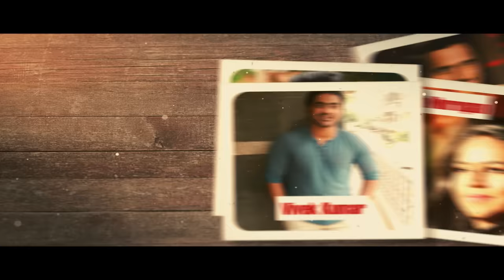Laksha - Malayalam Music Video Ft Vinitha Koshy, Rahul | Vineeth Sreenivasan | Srikanth | Official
Watch 'Laksha', a Romantic Love Melody in Five Languages (Pentalingual) starring Vinitha Koshy and Rahul. Prithiv starts the journey and Laksha decides how she wants to end, But the end starts another journey...  Presenting the Malayalam version featuring the song "Premam Alle". Muzik247 is the official music partner.

MUSIC CREDITS
Album: Laksha
Song: Premam Alle
Music Composed & Arranged by Srikanth
Singer: Vineeth Sreenivasan
Lyrics: Rajesh Ramachandran
Violin: Manoj kumar
Whistle: Leonard Jude
Keyboard Programming: Srikanth
Recording Engineers: Ivis John Sebastian & Thiruvengadam
Mixed & Mastered by Thiruvengadam
Vocals Recorded & Mastered at Contrabass studio, Chennai
Violin Recorded at Blue cave studio, Chennai
Mixed at Greenvalley studio, Chennai

VIDEO CREDITS
Written & Directed by Srikanth
Co-director: Anand Krishnan
Cinematography: Gikku Jacob Peter
Editing: Reckson Joseph
Cast: Rahul, Vinitha Koshy, Shyamaa ,Srikanth,Vishnu &Anand krishnan
Assistant Director: Shajahan
Chief associate cameraman: Rahul Ravi
Assistant Cameraman: Joel Job
Colorist: Sujith (Chalachithram Studio)
Art: Sriganth(Kerala wedding planners)
Costumes: Anu,Sai, Anand &Srikanth
Make up: Rajesh Kodungallur & Giri
Stills: Riyas shereef & Divakar
Graphics: Jithu Jacob Thomas
Camera Unit: Sensor Films camera rental house
Ronin: Praveen
Focuspuller: Mansoor
Camera Assistant: Sahalu
Drone: Vignesh
Production Assistants: Sriram, Akshaya &Divakar
Produced by Srikanth

Set this song as your Caller Ring Back Tone:

Premam Alle
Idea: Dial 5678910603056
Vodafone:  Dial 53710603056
BSNL: SMS BT 10603056 to 56700
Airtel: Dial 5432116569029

Maadapraavu Premam Alle
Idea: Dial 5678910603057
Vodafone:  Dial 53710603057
BSNL: SMS BT 10603057 to 56700
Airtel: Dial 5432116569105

Amazon Music